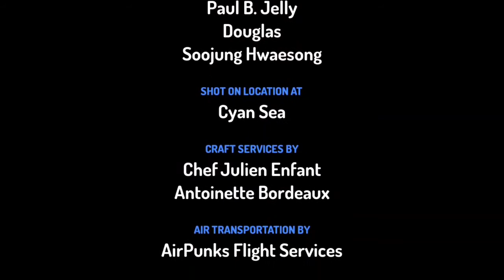بيبي kids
Mezoanimation ميزو انميشن فيديوهات اطفال العاب ولاد بنات جنه ورؤي سيارات مركبات انميشن ديزنى رقص اغانى لعب animation toys Disney# barbies baby مهرجانات اطفال العاب باربي ديكور طبخ تلبيس الاميرات ع البحر تلبيس العاب بنات بنات قص وتصفيف الشعر ميكب صب واى باظ يطير vlad And niki بيبي baby اطفال كرتون kids songs